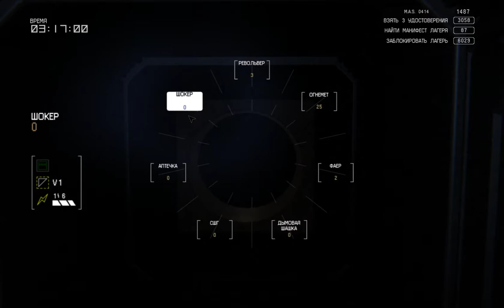Alien Isolation Alien Isolation(Trauma DLC)#3